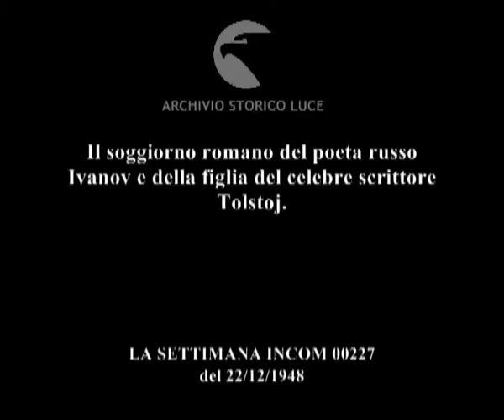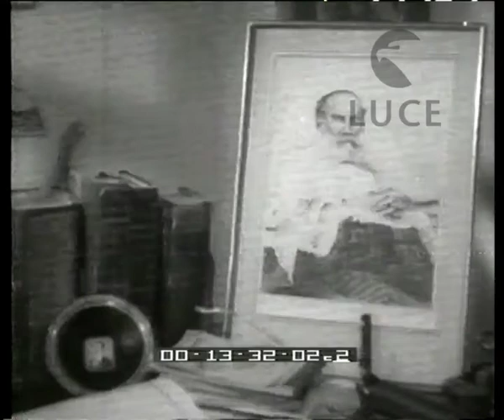Pellegrini a Roma: Venceslao Ivanov.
Il soggiorno romano del poeta russo Ivanov e della figlia del celebre scrittore Tolstoj.
Descrizione sequenze:Ivano scrive nel suo studio romano sull'Aventino ; oggetti sul tavolo di Ivanov ; icona russa e ritratto di Lidia Zinovieva ; una donna porge una tazza di the al poeta ; la figlia di Tolstoj batte un testo a macchina: sono le lettere autografe del padre ; la signora consulta i libri della sua biblioteca dedicata allo scrittore ; gruppo di documenti e ritratti di famiglia ; altri cimeli: fotografie, un ciuffo della barba dello scrittore e la sua voce registrata su un disco ; disegni illustrano le ultime vicende della vita di Tolstoj ;